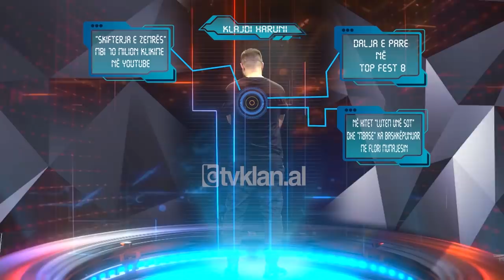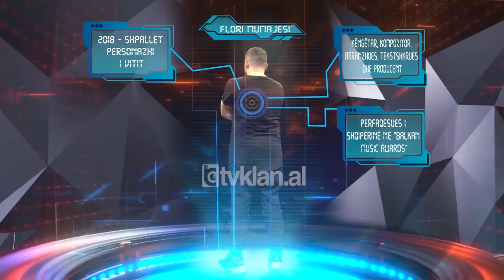Klajdi Haruni dhe Flori Mumajesi te “Kenga Magjike 2021” per “te paren”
Të fundit në garë që mbyllin fazën e parë të konkurimit në “Këng Magjike 2021” janë Klajdi Haruni dhe Flori Mumajesi me këngën “E para”.

Klajdi Haruni e ka nisur karrierën në “Top Fest 8” me këngën “Të gjithë sot po duan”. Këngët hit të tij “Lutem unë sot” dhe “Mbase” janë bashkëpunime me Flori Mumajesin. Bashkëpunimi i tij në këngën “Skifterja e zemrës” ka arritur mbi 70 milionë klikime në YouTube.

Për herë të parë merr pjesë në “Kënga Magjike 2015” dhe rikthehet në 2018 me këngën “Nuk të dua dot më pak”.

Flori Mumajesi, këngëtar, kompozitor, arranzhues, tekstshkrues dhe producent.

Ai ka përfaqësuar Shqipërinë në “Balkan Music Awards”, është shpallur personazh i vitit 2018.

Në festivalin “Kënga Magjike 2018” fiton çmimin e madh me këngën “Plas” dhe aktualisht është kompozitor i këngës fituese ende në fuqi.

Ardit Gjebrea: Më në fund në një duet bashkë në “Kënga Magjike”, si ju erdhi frymëzimi për këtë këngë?

Klajdi Haruni: Kjo këngë ka një histori timen personale, për tre arsye. E dyta është që vëllai im e ka krijuar për mua dhe e treta që do ta këndojmë të dy bashkë me vëllain tim. Do doja të shtoja diçka shumë të rëndësishme në çdo edicion të “Kënga Magjike” kam qenë shumë i emocionuar, shumë i përfshirë shpirtërisht, por këtë radhë e them me sinqeritetin më të madh që e kam zemrën në pjatë. As e shoh veten në garë, i falenderoj të gjithë artistët që do më votojnë apo nuk do më votojnë i jam mirënjohës...

Ardit Gjebrea: Po kush guxon ta hajë zemrën tënde?

Flori Mumajesi: Kjo është arsyeja që kemi marrë pjesë, është një gjë shumë personale e Klajdit, e imja, e jona e përbashkët. Është edhe një mesazh që mund ta përçojnë artistët në këto kohë të vështira. Për të pasur një kujtim ne të dy bashkë, për t’i thënë njerëzve motivohuni dhe mos u dorëzoni.

Fansat e festivalit “Kënga Magjike” kanë dy pyetje për Florin dhe Klajdin.

Pyetja për Flori Mumajesin: Kënga Magjike është një proces që zgjat tre muaj, kush është faza më e bukur për ty?

“Gjithë procesi, unë “Kënga Magjike” e ndiej si copë të mishit, është festival ku kam 20 vite që kam marrë pjesë edhe si krijues edhe si këngëtar. Është pjesë e historisë, muzikës që kam krijuar, kam bërë, është një nga ato pak skena që mua më japin emocion, më rreh zemra fort. Është shumë e lidhur me mua, nuk ka lidhje as me 3 muaj, as me 3 ditë, as me 3 vite, është diku tek 20 e ca vite. Emocion, dashuri,” është përgjigjur Flori Mumajesi.

Ardit Gjebrea: Mërzitesh ndonjëherë Klajdi Haruni?

Klajdi Haruni: Mërzitem, por mundohem që t’i kaloj me pozitivitet.

Pyetja e publikut për Klajdi Harunin: E para për ty është muzika, familja, dashuria apo puna?

Klajdi Haruni: Pyetje shumë e vështirë. Unë nuk mundem ti ndaj familja është shumë e rëndësishme, por edhe muzika. Dashuria ka pjesë për të gjithë./tvklan.al